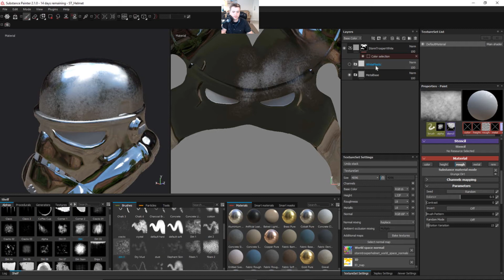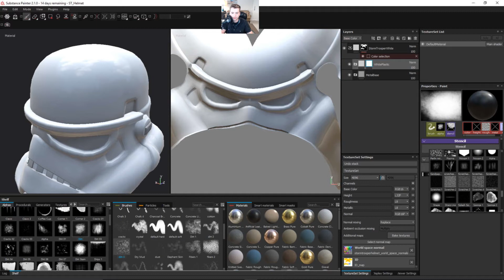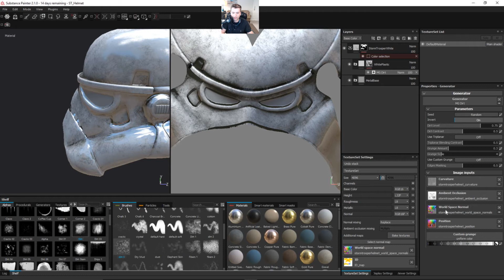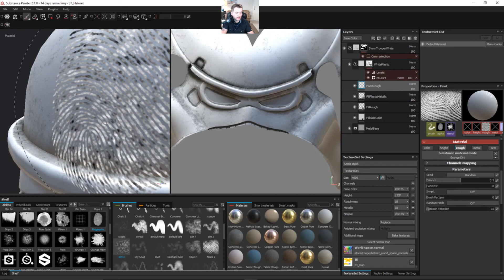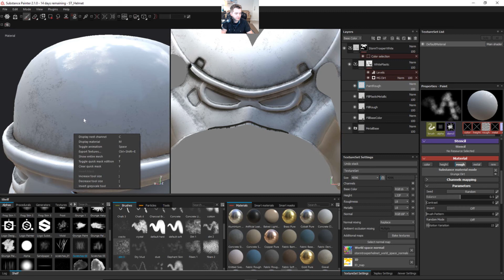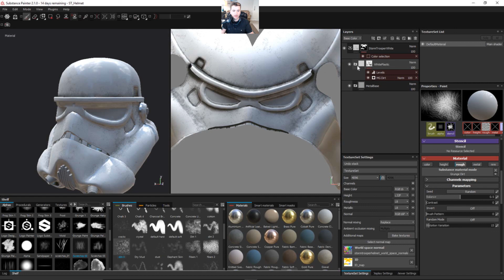Substance Painter Intro Part 5 - Painted White Metal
In this tutorial we will learn the importance of the fill and paint layers in substance painter.